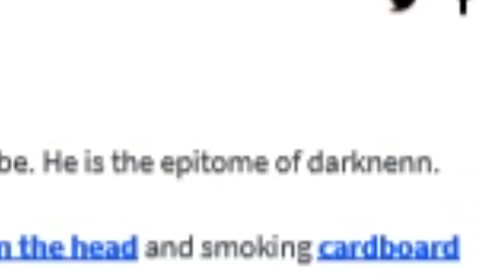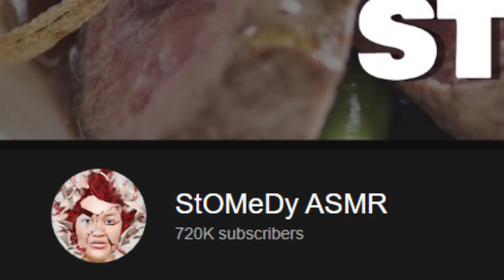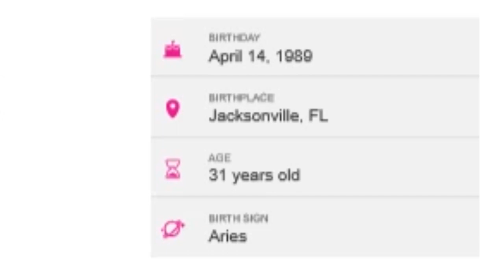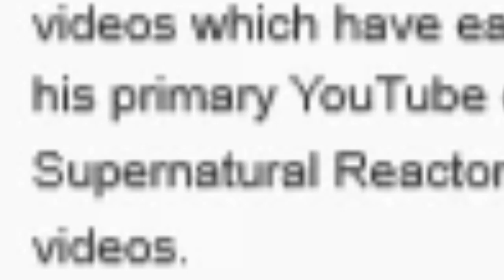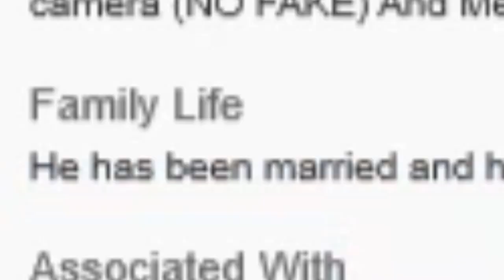Stomedy Is Back 2020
I found Stomedy in 2020
▪️Do Me a Favor And Click That._.
•Tool To Help You Get Free Views

▪️YOU'RE A GOOD SPORT (lmaooo)
•Thanks for the support G!

👁I CAN SEE YOU LOOKING AT ME👁

®️You're Apart of the Brakanese Army now, If you're still reading this :/®️